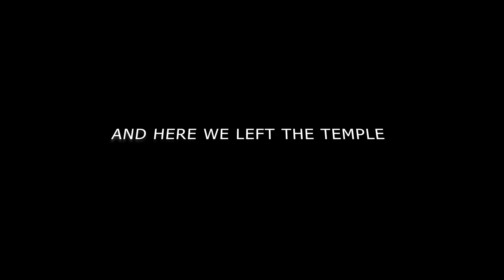Jog falls To Gokarna | Murudeshwar Shiva Temple | all India ride 2022 |Explore With Narendher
Hi hello everyone,  this is your narendher bhooma AKA explore with narendher , and guys we are doing all India bike ride 2022 ,please show your love and support
And guys in this video u can watch  beautiful poovur island in Kerala state and azhimala shiva temple  don’t forget to watch till end and show your love and support

The gear I use:
Helmets:  Axor and MT
Rynox pant
BBG jacket
Orazzo shoes
GoPro hero 9black
Sj6legend
iPhone 13